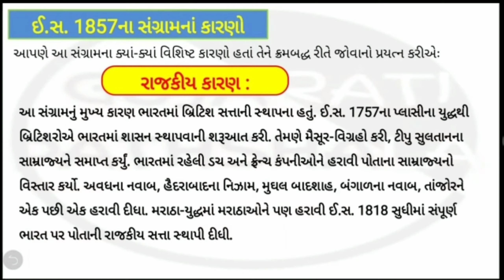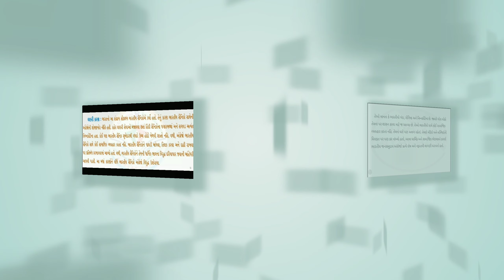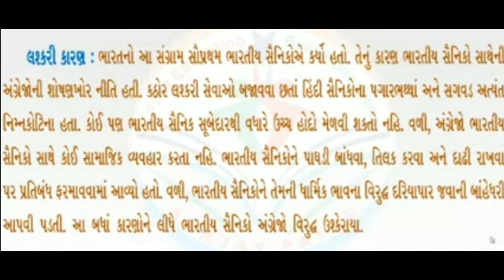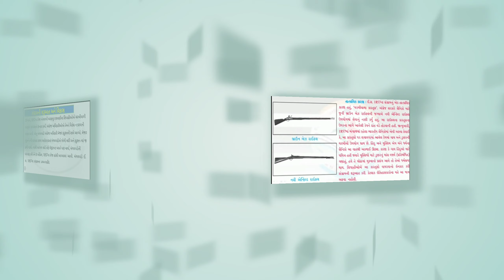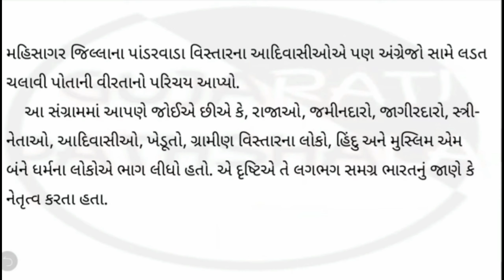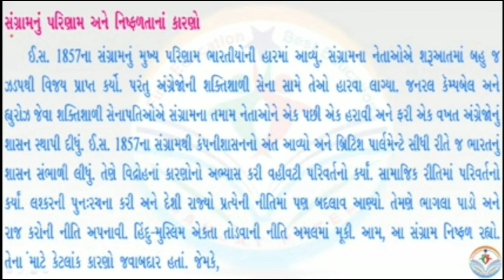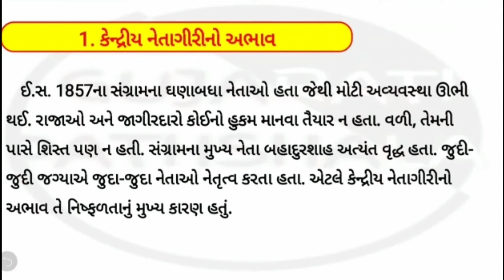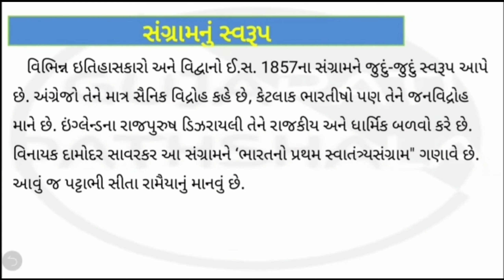Pr PPSV HIRABAUG STD-8 SOCIAL SCIENCE CH.3 SUNITABEN GAMIT